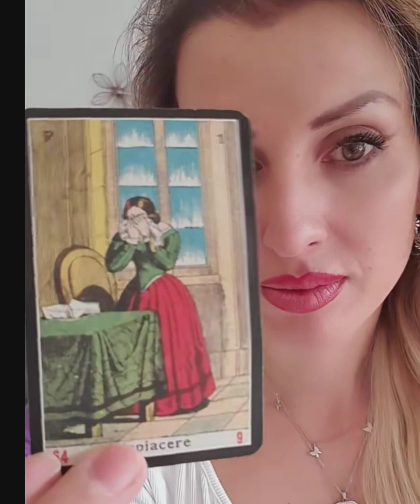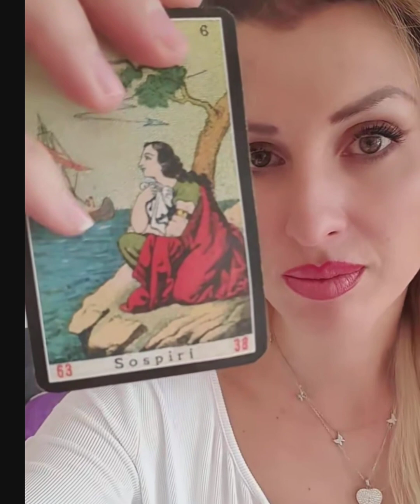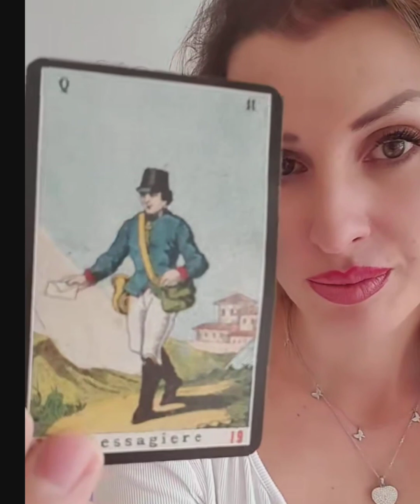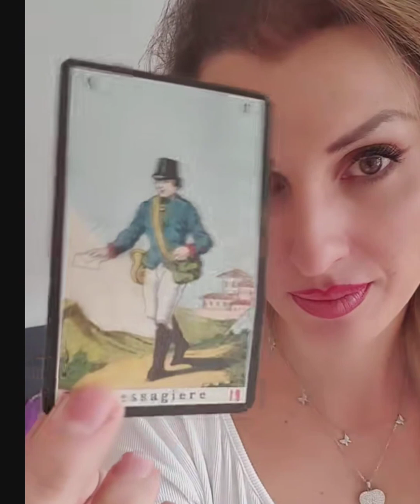Mary periscope live update💙🌹289#periscope